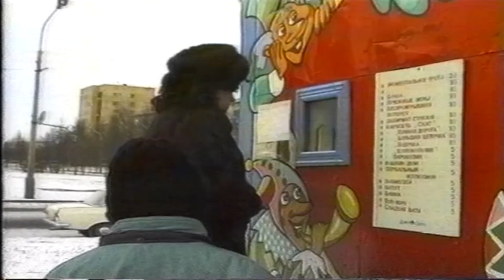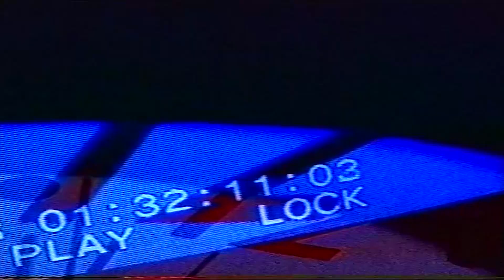На Новый год в Красноярск приехал московский луна-парк. Архив Афонтово, декабрь 1998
!!«Эпоха VHS»:

В Красноярске продолжает свою работу московский луна-парк

В наш город столичные гости приезжают уже второй год подряд. В программе этого сезона: работа аттракционов в пяти районах города.